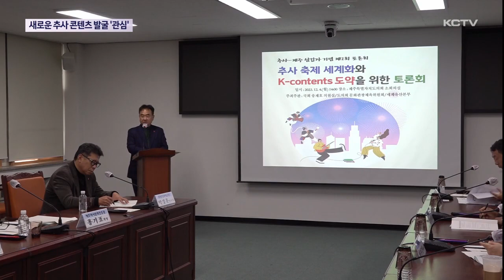전시회·박물관 벗어나…'추사 콘텐츠' 발굴 관심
제주에 유배된 8년 동안 추사체와 세한도를 완성한 조선 후기 문인화가이자 대학자였던 추사 김정희를 새롭게 조명하려는 노력이 이어지고 있습니다.

전문가 토론회에서 다양한 아이디어가 제시된 가운데 차별화된 역사 문화 콘텐츠로 대중에 선을 보일지 주목됩니다.